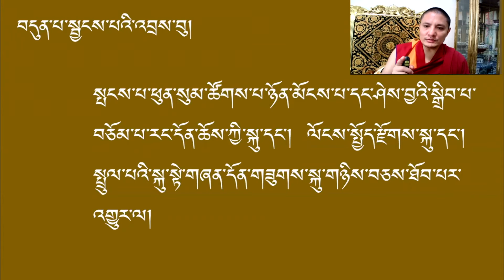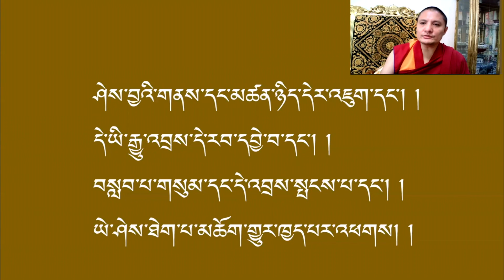ཤེས་ཀུན་ཁྱབ་རྩ་བ། སྤངས་རྟོགས་ཕུན་སུམ་ཚོགས་པ།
འདི་ནི་བོད་སྐད་དང་ནང་ཆོས་ཀྱི་རྨང་གཞི་ཅུང་ཙམ་ལྡན་པ་ཚོར་དམིགས་པ་ཞིག་ཡིན།